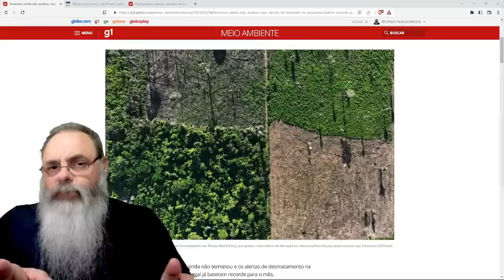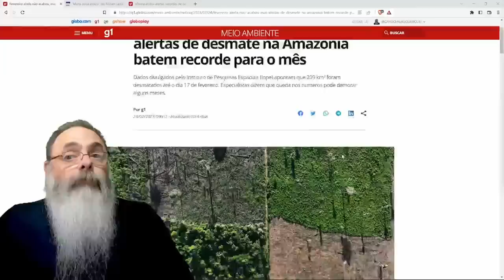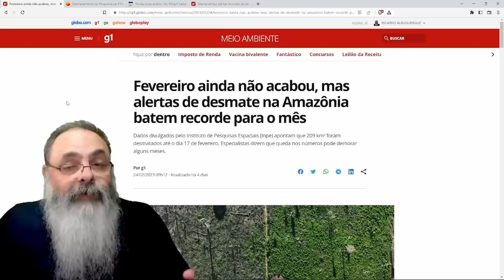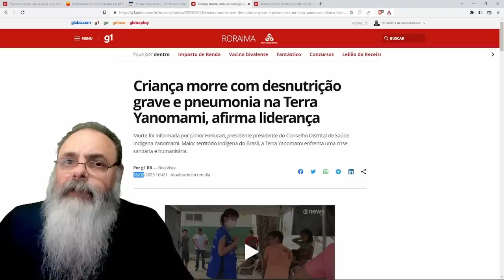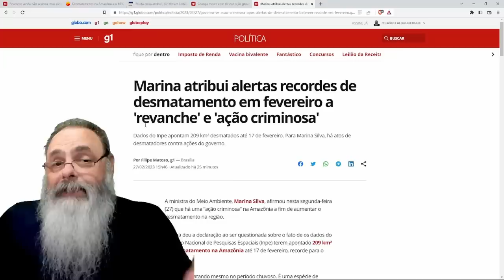DESMATAMENTO bate RECORD em FEVEREIRO e MARINA DIZ que a CULPA são dos CRIMINOSOS, não do GOVERNO